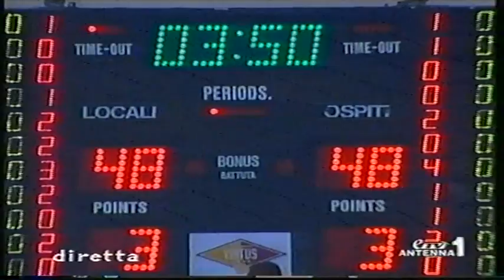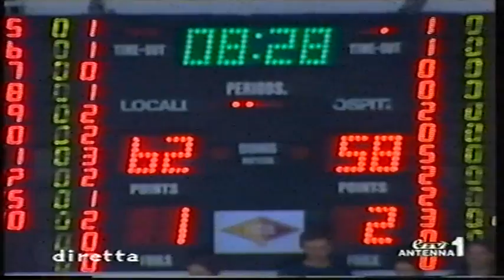2003 G5 Lottomatica Roma vs Skipper Fortitudo Bologna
Pallacanestro Italia - Playoffs 02/03 - Semifinale Gara 5
Lottomatica Roma: Davide Bonora, Horace Jenkins, Fabio Zanelli, Alessandro Tonolli, Alex Righetti, Carlton Myers, Daniel Santiago, Anthony Parker, Marko Tusek, Massimiliano Monti. All. Piero Bucchi
Skipper Fortitudo Bologna: Gianluca Basile, Mate Skelin, Stefano Mancinelli, Lubos Barton, Gianmarco Pozzecco, Emilio Kovacic, Tomas Van Den Spiegel, Giacomo Galanda, A.J.Guyton, Carlos Delfino. All. Jasmin Repesa